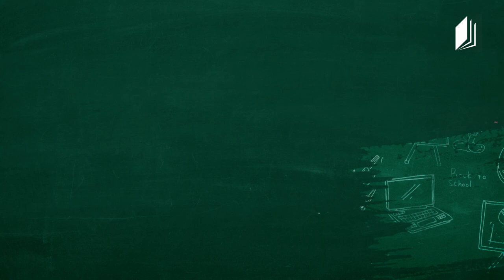სახვითი ხელოვნება, IX კლასი - რა არის პერფორმანსი?